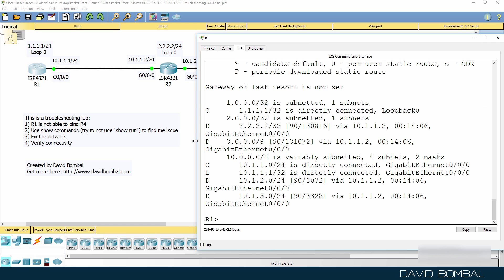Cisco CCNA Packet Tracer Ultimate labs: EIGRP troubleshooting lab 4: Can you complete the lab?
Get the Packet Tracer course for only $10 by clicking
Get my ICND1 and ICND2 courses for $10 (you will get ICND2 as a free bonus when you buy the ICND1 course).

- learn about GNS3, CCNA, Packet Tracer, Python, Ansible and much, much more.

Enhanced Interior Gateway Routing Protocol (EIGRP) is an advanced distance-vector routing protocol that is used on a computer network for automating routing decisions and configuration. The protocol was designed by Cisco Systems as a proprietary protocol, available only on Cisco routers. Partial functionality of EIGRP was converted to an open standard in 2013 and was published with informational status as RFC 7868 in 2016.

EIGRP is used on a router to share routes with other routers within the same autonomous system. Unlike other well known routing protocols, such as RIP, EIGRP only sends incremental updates, reducing the workload on the router and the amount of data that needs to be transmitted.

EIGRP replaced the Interior Gateway Routing Protocol (IGRP) in 1993. One of the major reasons for this was the change to classless IPv4 addresses in the Internet Protocol, which IGRP could not support.

Almost all routers contain a routing table that contains rules by which traffic is forwarded in a network. If the router does not contain a valid path to the destination, the traffic is discarded. EIGRP is a dynamic routing protocol by which routers automatically share route information. This eases the workload on a network administrator who does not have to configure changes to the routing table manually.

In addition to the routing table, EIGRP uses the following tables to store information:

Neighbor Table: The neighbor table keeps a record of the IP addresses of routers that have a direct physical connection with this router. Routers that are connected to this router indirectly, through another router, are not recorded in this table as they are not considered neighbors.
Topology Table: The topology table stores routes that it has learned from neighbor routing tables. Unlike a routing table, the topology table does not store all routes, but only routes that have been determined by EIGRP. The topology table also records the metrics for each of the listed EIGRP routes, the feasible successor and the successors. Routes in the topology table are marked as "passive" or "active". Passive indicates that EIGRP has determined the path for the specific route and has finished processing. Active indicates that EIGRP is still trying to calculate the best path for the specific route. Routes in the topology table are not usable by the router until they are inserted into the routing table. The topology table is never used by the router to forward traffic. Routes in the topology table will not be inserted into the routing table if they are active, are a feasible successor, or have a higher administrative distance than an equivalent path.
Information in the topology table may be inserted into the router's routing table and can then be used to forward traffic. If the network changes (for example, a physical link fails or is disconnected), the path will become unavailable. EIGRP is designed to detect these changes and will attempt to find a new path to the destination. The old path that is no longer available is removed from the routing table. Unlike most distance vector routing protocols, EIGRP does not transmit all the data in the router's routing table when a change is made, but will only transmit the changes that have been made since the routing table was last updated. EIGRP does not send its routing table periodically, but will only send routing table data when an actual change has occurred. This behavior is more inline with link-state routing protocols, thus EIGRP is mostly considered a hybrid protocol.

When a router running EIGRP is connected to another router also running EIGRP, information is exchanged between the two routers. They form a relationship, known as an adjacency. The entire routing table is exchanged between both routers at this time. After the exchange has completed, only differential changes are sent.

EIGRP is often considered a hybrid protocol because it is also sends link state updates when link states change.

Transcription:

This is another packet tracer EIGRP troubleshooting lab.
In this lab, we’ve been told that router 1 is not able to ping router 4.

So as an example, looking at the console of router 1, router 1 is not able to ping the loopback of router 4. Router 1 is not able to ping the gigabit interface on router 4...